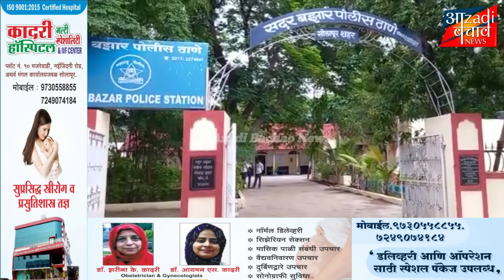सोलापुर में दोस्त को दिए हुए उधार पैसे वापस मांगने पर वस्त्रे से किया वार!!